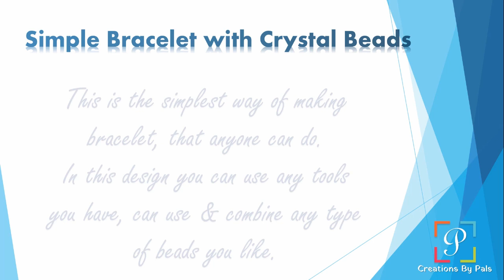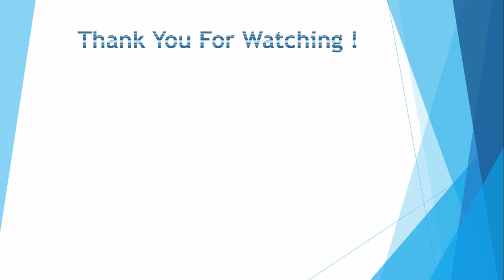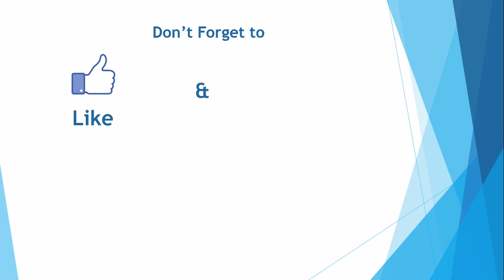Crystal Beads Bracelet | Easy Crystal Beads Bracelet Making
👋Hey Friends,
In this video, I show how to make an easy crystal beads bracelet.
This is the simplest way of making a bracelet that anyone can make it.
In this design, you can use any tools you have, can use & combine any beads you like.
With your creativity, you can create your own design.

Try it and tell me.😃

If you like this video, please give this video a thumbs up👍, so I know to make more just like it!

Don't forget to hit the little 🔔 bell icon to turn on notifications for more.